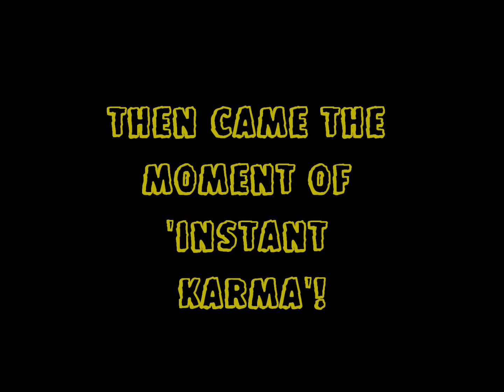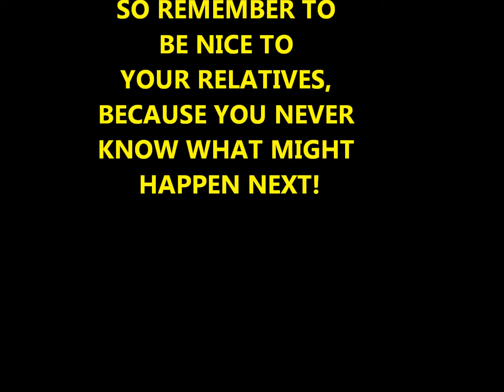WFAB-TV 2012 Great Moments in Frank &Beans Day Karma.wmv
A WFAB-TV moment in history from the Frank & Beans Day Festival 2011 when 1 family member 'cutting up' another lead to instant natural retrobution!